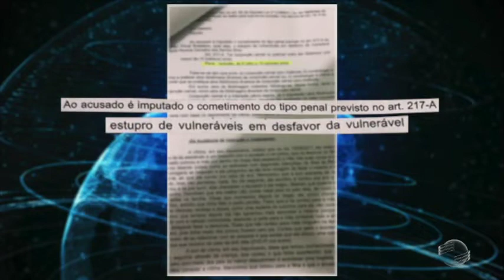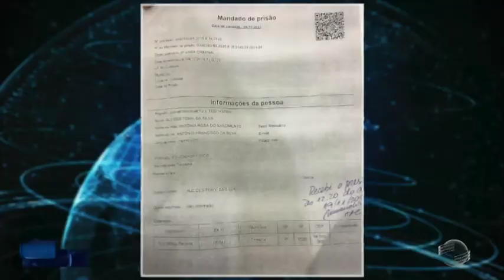Professor é preso em escola na zona sul por estupro de vulnerável